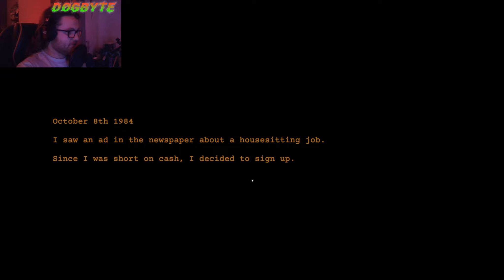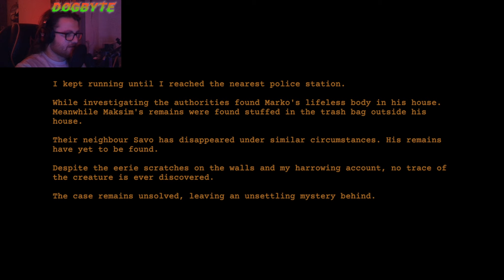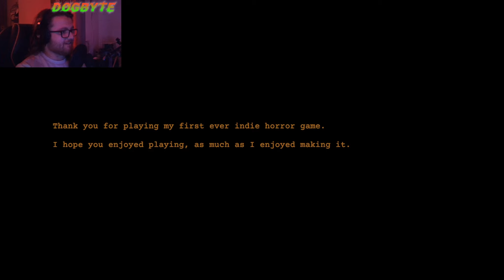Worst House-sitting Job Ever... | Clap Clap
[The Nightmare Files] Clap Clap (and all achievements!) | Fortnight of Fright 2024

Responding to a newspaper ad for a simple house-sitting job couldn't really be that bad, could it..?
Let's make some extra cash and lose the ability to say chiropractic - it's Clap Clap!

It's new! It's hype! it's the Fortnight of Fright! Join me daily for two whole weeks this October for nothing but horror games and Halloween fun!

I hope you enjoy my content, if you do, let me know! :)

Happy Halloween!